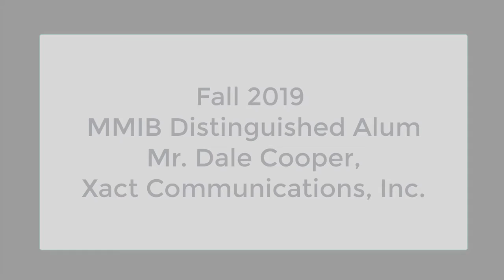2019 Fall MMIB Distinguished Alum, Dale Cooper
Mr. Dale Cooper was on campus as the MMIB Distinguished Alum and took time to address our students.